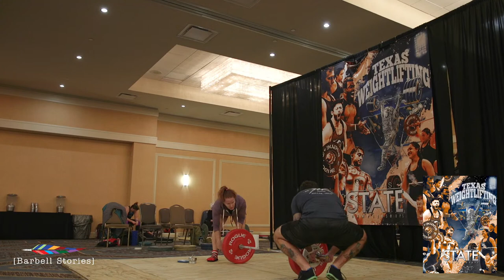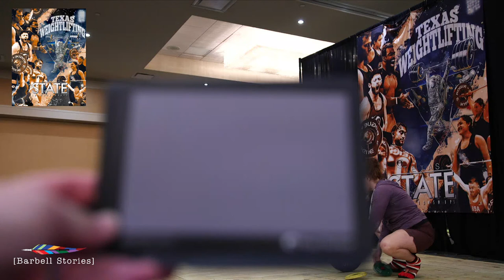Texas State Champs - Platform A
2023 Texas State Champs